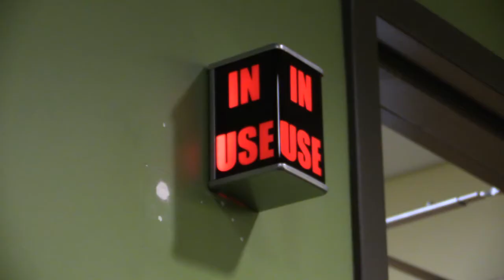How To: Mic an Anchor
Video project for COMM 208 at GMU